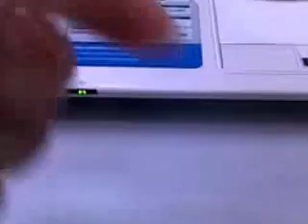สาธิตการถักหมวกไหมพรม part 1/5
หมวกถักโครเชต์

อุปกรณ์ : ไหมพรม Vinus ขนฟู 1 ม้วน, เข็มสีทอง 7/0